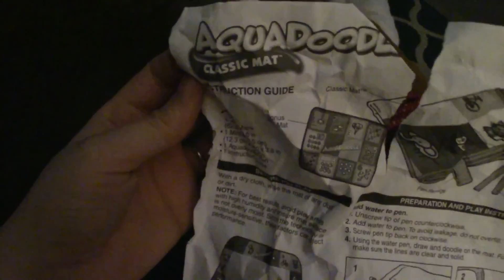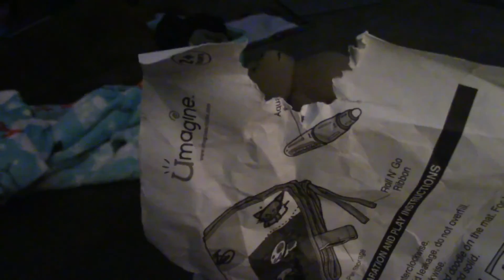NOT THIS AGAIN!!!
Fairfield Tales is a daily YouTube channel featuring Matt, Alissa and baby Elaina Fairfield! Matt and I are young parents trying to balance school, work and our family life. We know that many of you out there are in the same boat, so we want to share our crazy, fun-filled lives with you to show you that anything is possible even when the odds are stacked against you! We hope that our channel provides you with helpful tips, laughter and inspiration! We also welcome any and all advice from fellow parents and YouTubers! :)